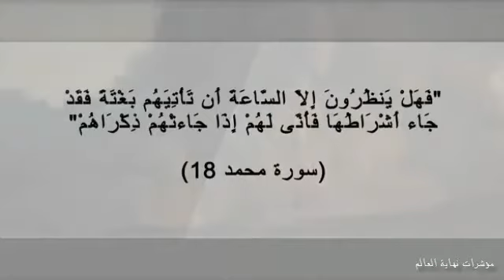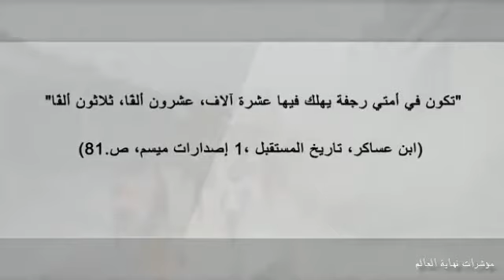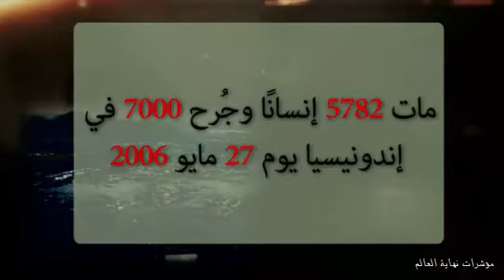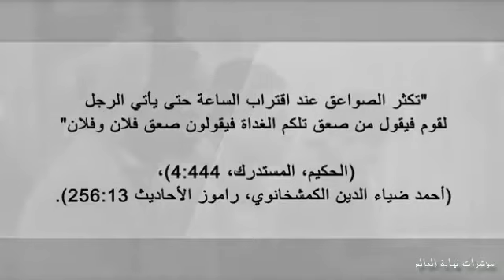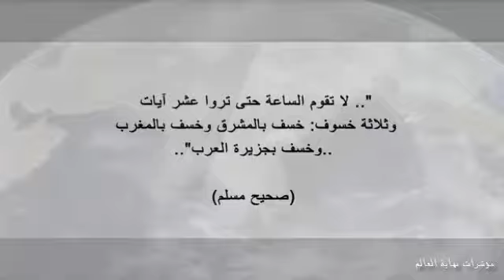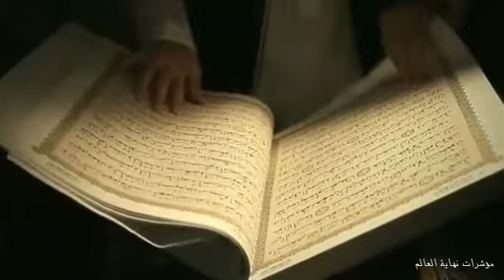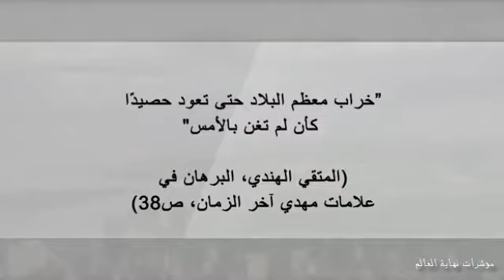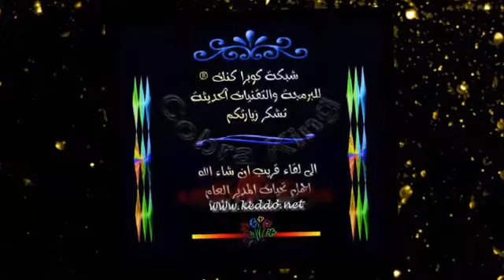هل الكوارث الطبيعية بشائر نهاية الزمان؟